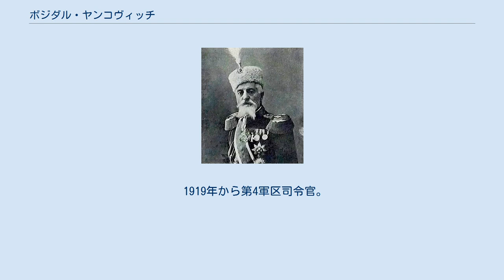ボジダル・ヤンコヴィッチ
ボジダル・ヤンコヴィッチ ボジダル・ヤンコヴィッチ（Божидар Јанковић、1849年12月7日 - 1920年7月7日）は、セルビアの軍人。
 ベオグラード出身。
1874年、ベオグラード砲兵学校で教育を受ける。
卒業後、工兵の道を進み、1876年、セルビア・トルコ戦争に従軍。
1877年から1878年にかけての露土戦争時、工兵大隊副官、1級トゥプリス旅団の副官、参謀長を歴任。
1883年から参謀本部で勤務。
1884年～1887年、軍事アカデミーの教授を兼任。
1885年のセルビア・ブルガリア戦争時、最高司令部で勤務し、ニシ軍参謀長補を務めた。
1893年から大隊長、歩兵連隊長、イバル師団参謀長を歴任。
1897年、師団区司令官。
1900年～1901年、軍司令官参謀長。
1901年4月～8月、国防相。
1901年～1902年、1903年～1912年、退役。
退役中、1908年から民間防衛を指揮。
 1912年～1913年のバルカン戦争勃発と共に、第3軍司令官。
第一次世界大戦勃発と共に、モンテネグロ最高司令部（総司令官：ニコラ1世）参謀長に任命され、モンテネグロ軍の作戦を指導した。
1914年9月、分離主義的な行動をするニコラ1世と紛争を起こし、モンテネグロを離れるが、間もなく和解しモンテネグロに戻った。
1915年6月、更迭。
 1919年から第4軍区司令官。